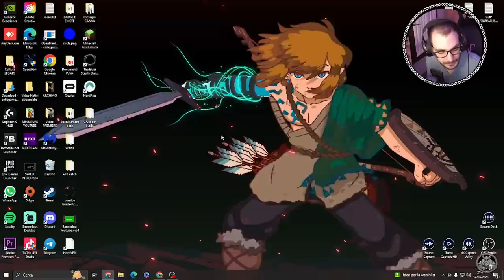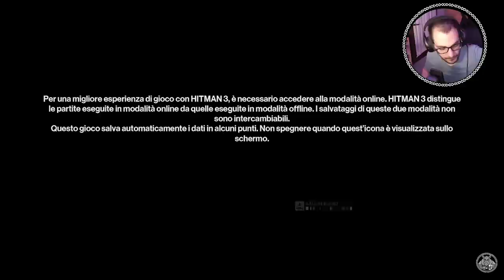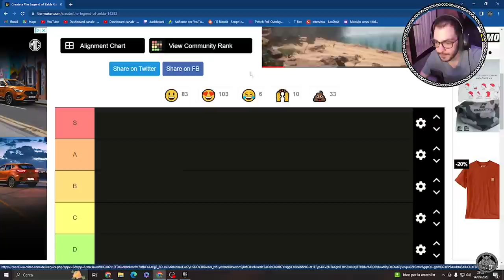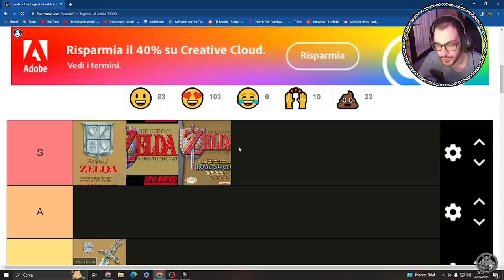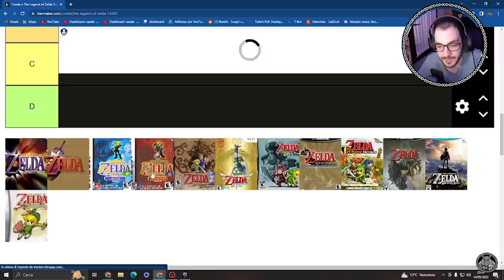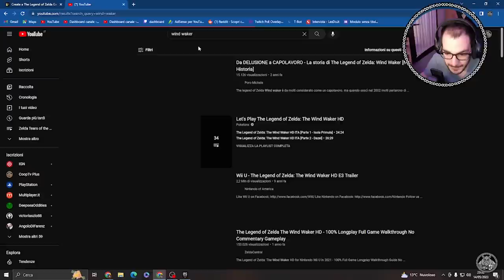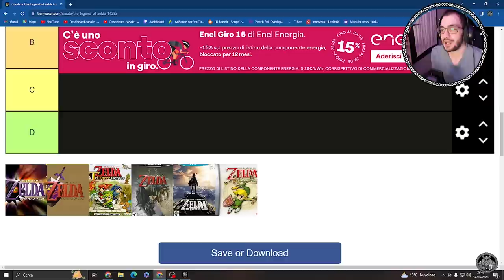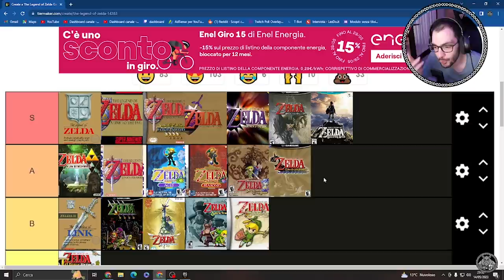Domenica Stealth con Andrea "Pelati e Freelancer" - Hitman 3 Freelance PT1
Prima live dove proviamo la modalità Freelance di Hitman 3 con strategia e creatività